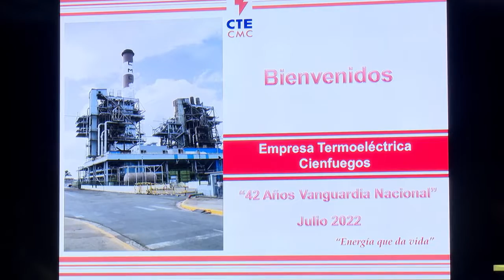Constata Morales Ojeda mejoras en comunidades de Cienfuegos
El Dr. Roberto Morales Ojeda, miembro Buró Político del Partido y Secretario de Organización del CC del PCC, visitó este sábado varias comunidades, centros de prestación de servicios y fabriles en Cienfuegos. Durante su recorrido, constató el remozamiento de instalaciones y las mejoras en varias  comunidades, a propósito de ser esta provincia sede del acto nacional por el 26 de Julio.